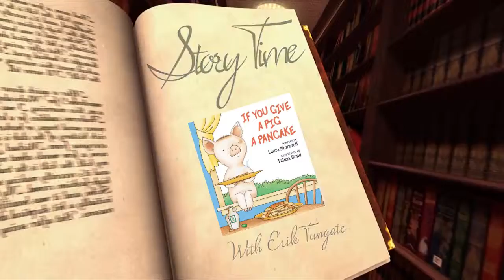Story Time with Erik Tungate: If You Give a Pig a Pancake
Oak Park City Manager, Erik Tungate, reads  If You Give a Pig a Pancake to elementary school students at Pepper.